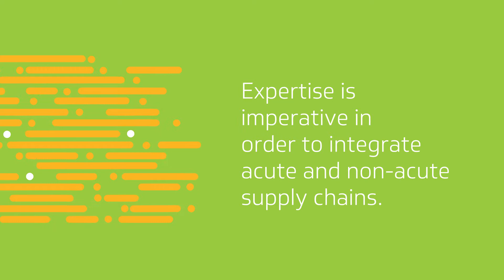Vizient helps hospitals with supply chain management in outpatient facilities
Learn how healthcare providers work with Vizient Nonacute Solutions to align acute and nonacute supply chains in order to measure, control, and improve performance. Discover the four tenets to successful healthcare supply chain management in outpatient facilities.